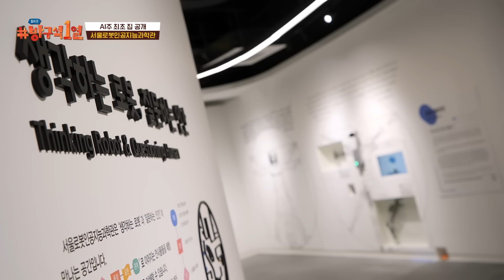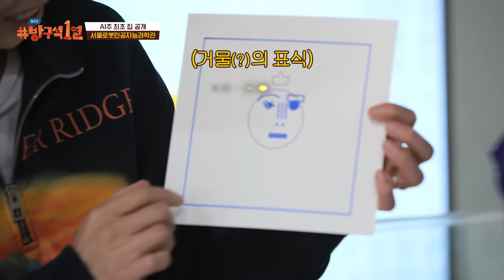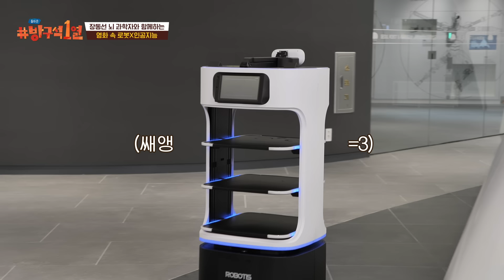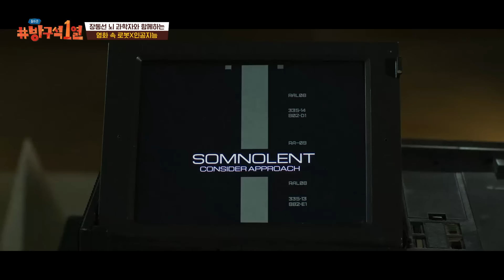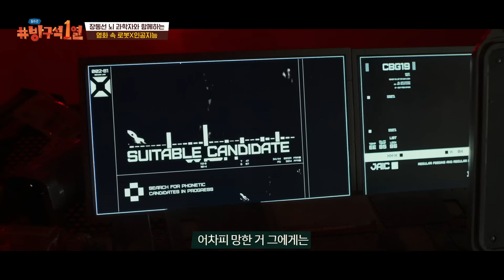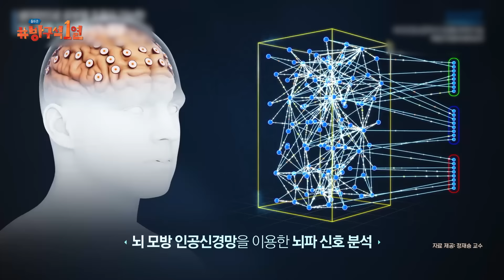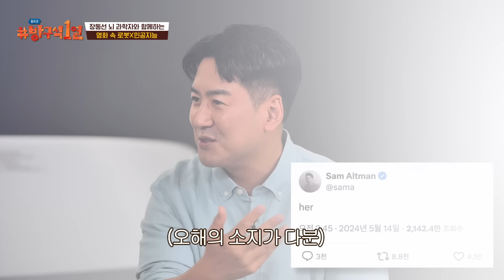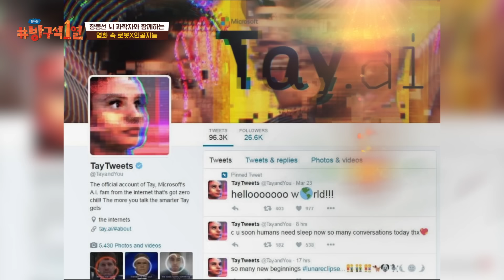영화 속 로봇 이야기가 현실이 됐다?!💥 뇌과학자 장동선과 함께 본 로봇X인공지능 이야기🤖 | 돌아온 방구석1열 EP. 31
AI주의 집 최초 공개?!💥
로봇 대가족이 살고 있는 '서울로봇인공지능과학관'에
방구석1열이 집들이 다녀왔습니다❣

뇌과학자 '장동선' 박사님과
영화 〈아카이브〉로 보는 AI의 진화부터
흥미로운 현실 인공지능 이야기까지🤖

방구석1열 인스타그램

🎉방구석1열 시청자 퀴즈 이벤트🎉

Q. 8월 20일 개관을 앞두고 있는
서울로봇인공지능과학관은 'RAIM'으로도 불리는데요!
'RAIM'의 풀네임은 무엇일까요?🤔

방구석1열 영상에 정답을 댓글로 남겨주시면
추첨을 통해 '서울시 굿즈 꾸러미'를 선물로 드립니다 🎁

✔ 응모방법 〈차클 플러스〉 유튜브 채널 속 '돌아온 방구석 1열 - 영화 속 A.I.의 진화' 편에 시청자 퀴즈 정답을 댓글로 남겨주세요!
✔ 기간 : 7/17(수) ~ 7/22(월)
✔ 이벤트 경품 : 서울시 굿즈 꾸러미(10명)
 (서울라면 매운맛1개, 짜장맛1개, 백호봉제인형1개,해치키링 1개, 수면안대 1개 구성)
✔ 당첨자 발표 : 7/23(화) 대댓글로 개별 공지
✔ 유의 사항
* 당첨되신 분들께는 개별 대댓글로 공지드릴 예정입니다
* 물품 배송을 위해 이름, 연락처 제공 및 개인 정보 이용 동의가 필요합니다.
* 기간 내 개인 정보를 제공하지 않는 경우 당첨은 자동 취소되며, 개인 정보 오기재로 인한 오발송의 경우 재발송 불가합니다